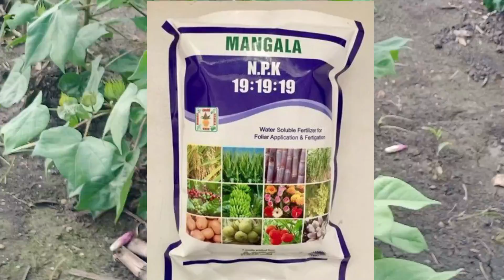పత్తి పెరుగుదల కోసం 🚿స్ప్రే మందులు || కాయ రాలకుండా ఉండాలంటే ఈ మందులు స్ప్రే చేయండి 🌱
📲 Contact రైతు సలహాదారుడు ® :
Only In Whatsapp cell - 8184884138.

♻️✳️Join In My Telegram Group With Below👇 Link  :
రైతు సలహాదారుడు